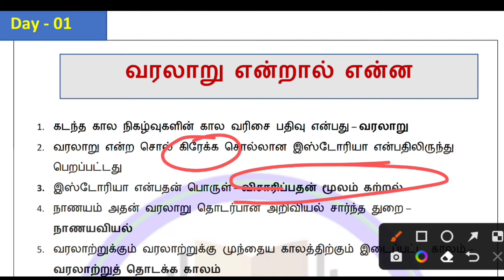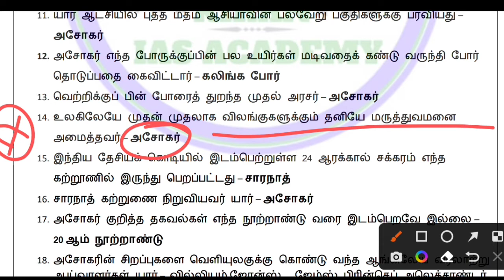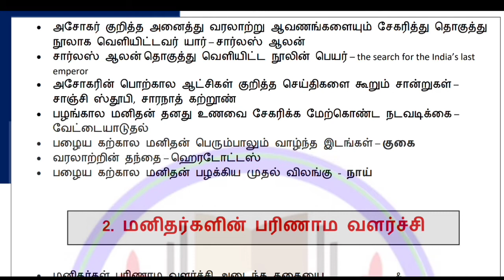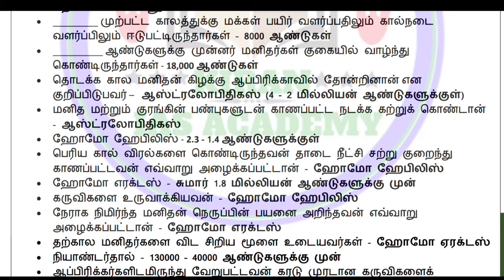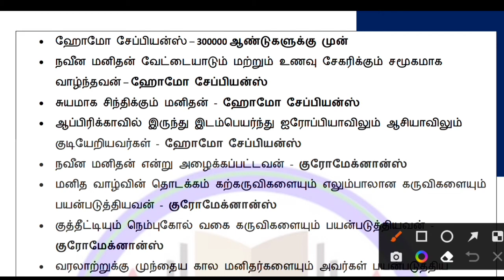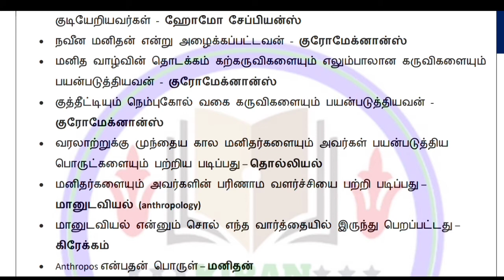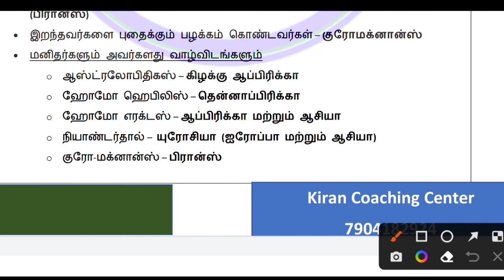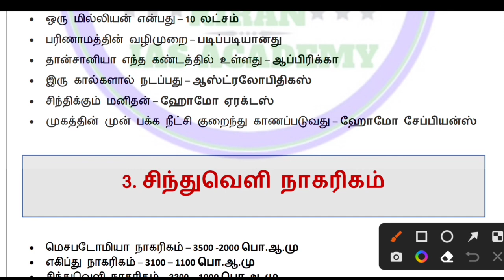6 - வகுப்பு முதல் பருவம் வரலாறு - 1 , 2 // 6 std history -1,2 kiran Coaching Center#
6 - தமிழ் முதல் பருவம்